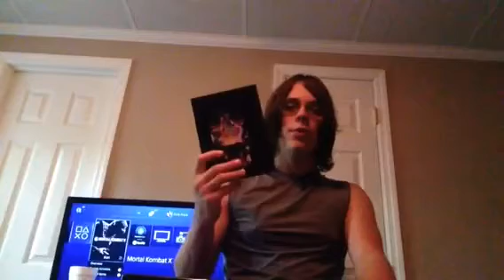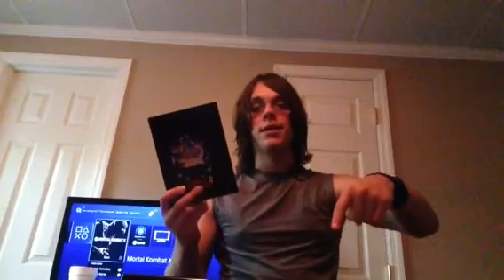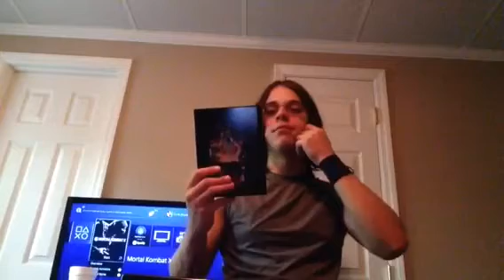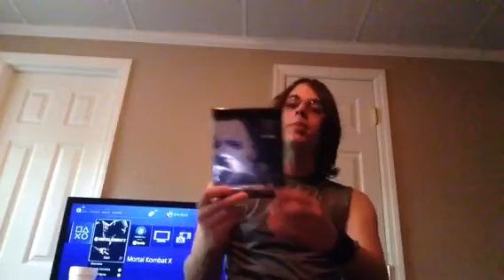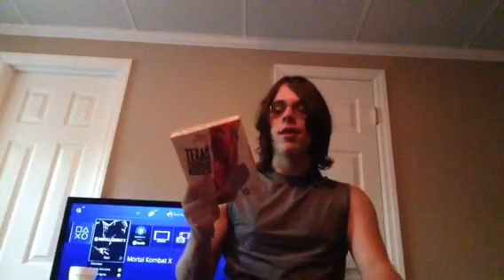CB - Top 10 Horror Sequels Part 1